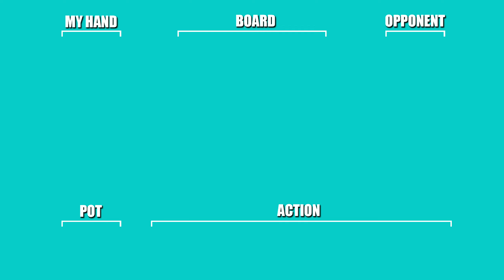ALL IN 5 TIMES! Meet Up Game $1/$3 In | Poker Vlog | C2B Ep. 12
LOS ANGELES BASED MEET UP GAME WAS A HIT! To all the amazing supporters of the Poker Vlog that I met, thank you for your support and kind words! Todays vlog is significantly lower stakes then I am used to playing BUT that does not mean it wasn't fun. because oh my goodness did I have a BLAST! Texas Holdem is fun when stacks are just moving left and right.